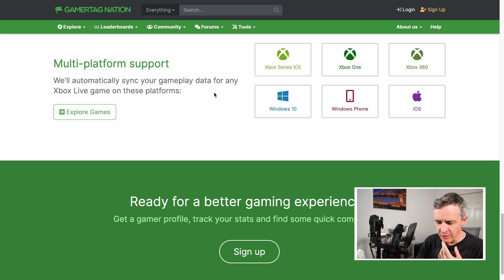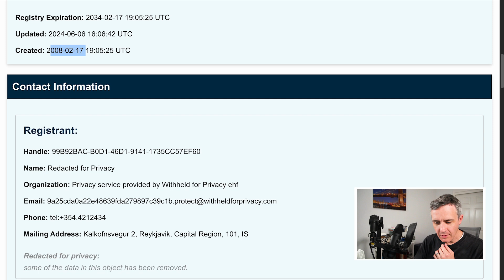XboxCost.com Scam: It's Registered on a Russian Domain Registrar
This video is my examination of the XboxCost.com scam. XboxCost.com is a scam that presents itself as a legitimate website for Xbox-related services, but it has been exposed as copying the design from the reputable GamerTagNation.com. While GamerTagNation.com is known for providing a safe and authentic user experience for Xbox gamers, XboxCost.com is registered on a Russian domain registrar, raising immediate red flags about its legitimacy and safety. The nameservers for XboxCost.com are NS1.HOSTING.REG.RU and NS2.HOSTING.REG.RU, further emphasizing its questionable background. I utilized ChatGPT to create this YouTube video description.

The XboxCost.com scam likely preys on unsuspecting users by presenting a familiar interface to gain their trust, then trying to scam people out of their money through deceptive tactics. This type of scam involves designing the site to mimic trustworthy platforms so that visitors feel secure sharing personal information or making payments. The fact that XboxCost.com is registered through a Russian domain registrar with specific nameservers adds another layer of suspicion, as this can be a common tactic used by scammers to avoid detection and consequences.

By copying the user-friendly layout of GamerTagNation.com, the XboxCost.com scam tricks users into believing they are on a legitimate platform. However, any interaction with XboxCost.com, especially those involving payments, puts users at risk of falling victim to fraud. Always stay vigilant and verify website authenticity to avoid scams like the XboxCost.com scam.